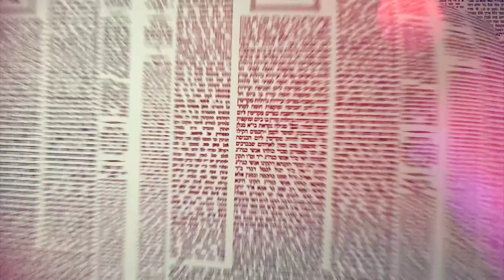העמוד היומי מסכת שבת דף יא עמוד א